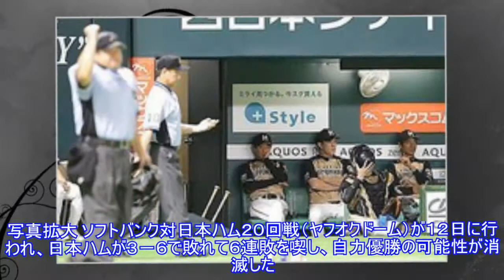日本ハム、６連敗で自力Ｖ消滅 ソフトＢとの直接対決で３連敗Top News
日本ハム、６連敗で自力Ｖ消滅 ソフトＢとの直接対決で３連敗Top News ► Subscribe for more 写真拡大 ソフトバンク対日本ハム２０回戦（ヤフオクドーム）が１２日に行われ、日本ハムが３－６で敗れて６連敗を喫し、自力優勝の可能性が消滅した。先発の吉川光夫投手（３１）が一回１死二塁で内川聖